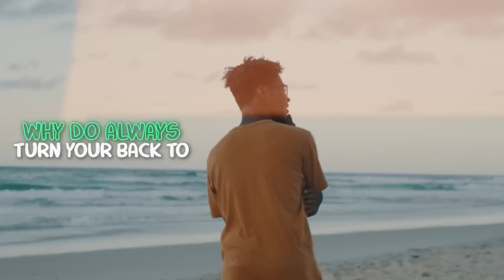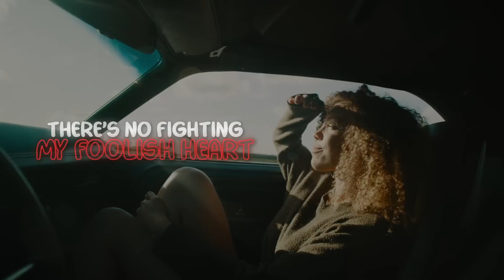Matt Daver - Foolish Heart [Official Lyric Video]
I tried to do this again. Combine Slap House and Uplifting Trance. I will call that genre Slap Trance someday :) I hoped it worked. Especially this upliftin arp melody in 2nd breakdown. Please let me know what you think. Any feedback is important for me :)